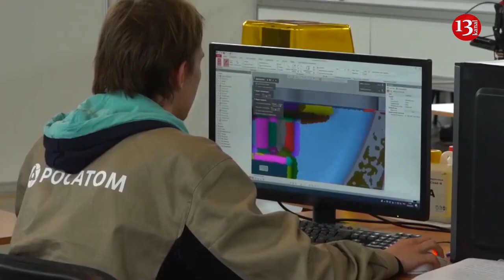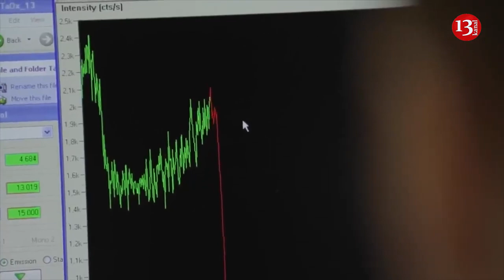Medvedev: A real war has been unleashed against Russia in cyberspace